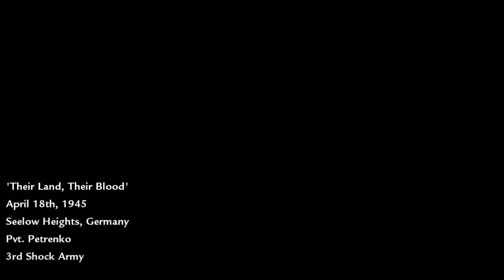Call of Duty: World At War #5 - Their Land, Their Blood (Regular)